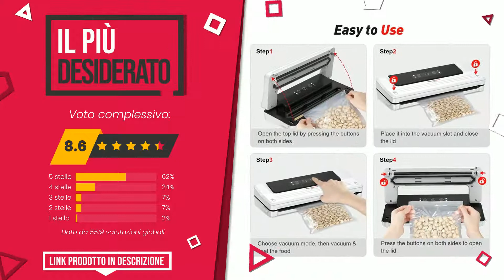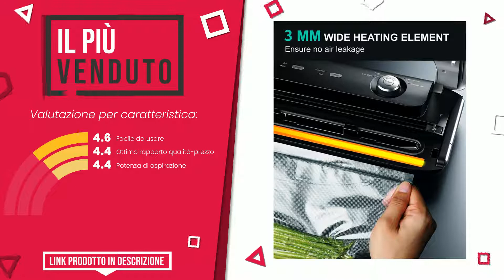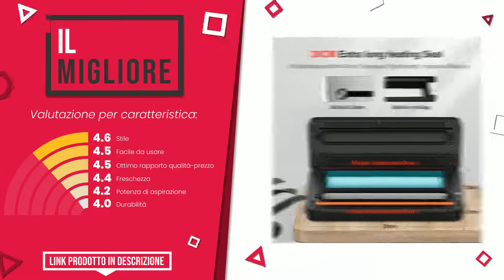Macchine sottovuoto per alimenti - Top 7 - (QualeScelgo)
📣 Link 'Macchine sottovuoto per alimenti' presenti in questo video:

✅ MIGLIOR RAPPORTO QUALITÀ PREZZO: Macchina Sottovuoto per Alimenti, Bonsenkitchen Sigillatore ...

✅ IL PIÙ REGALATO: Macchina Sottovuoto per Alimenti Professionale, Bonsenkitche...

✅ IL PIÙ DESIDERATO: Macchina Sottovuoto per Alimenti Bonsenkitchen, Sigillatore ...

✅ LA NOSTRA SCELTA: Bonsenkitchen Macchina Sottovuoto per Alimenti Automatica, P...

✅ IL PIÙ ESCLUSIVO: Laica Macchina per Sottovuoto VT3225, 18L/Min, Tripla Impost...

✅ IL PIÙ VENDUTO: Hogance Macchina Sottovuoto per Alimenti -85kPa, Sigillatric...

✅ IL MIGLIORE: Macchina Sottovuoto per Alimenti Bonsenkitchen, Sigillatore ...

Indice:
00:00 - Intro
00:05 - Macchina Sottovuoto per Alimenti, Bonsenkitchen Sigillatore ...
00:31 - Macchina Sottovuoto per Alimenti Professionale, Bonsenkitche...
00:58 - Macchina Sottovuoto per Alimenti Bonsenkitchen, Sigillatore ...
01:24 - Bonsenkitchen Macchina Sottovuoto per Alimenti Automatica, P...
01:50 - Laica Macchina per Sottovuoto VT3225, 18L/Min, Tripla Impost...
02:16 - Hogance Macchina Sottovuoto per Alimenti -85kPa, Sigillatric...
02:41 - Macchina Sottovuoto per Alimenti Bonsenkitchen, Sigillatore ...